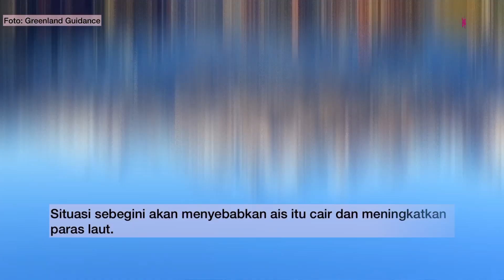Fenomena Hujan Di Greenland Dijangka Bawa Petanda Buruk? | Majalah Remaja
Macam dah terlalu banyak pula perkara sebegini berlaku..😰 mungkin kerana keadaan dunia sekarang, dengan pemanasan global dan sebagainya, yang menyebabkan perkara yang tidak sepatutnya jadi akhirnya terjadi.

Ini bukanlah kali pertama kita mendengar perkara yang aneh berlaku di sesuatu tempat. Walau apa sekalipun, diharapkan agar semuanya baik-baik sahaja, dan sama-samalah kita memelihara alam sekitar kita.